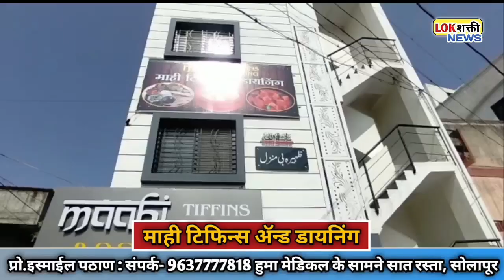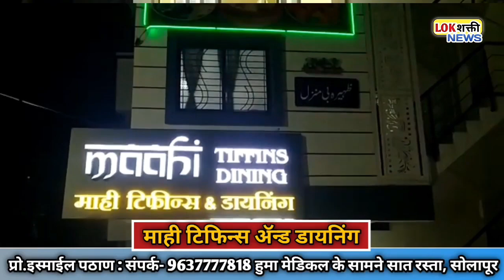सोलापूरात तीन खून.. प्रेयसीचा गळा आवळला; जावेनं जाळलं अन् तिसरीचं प्रेत उसात..